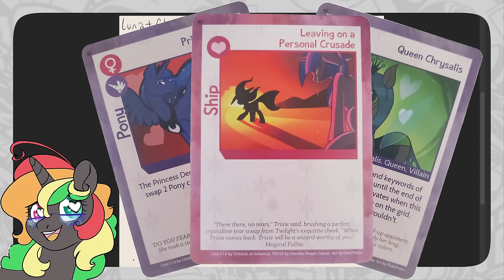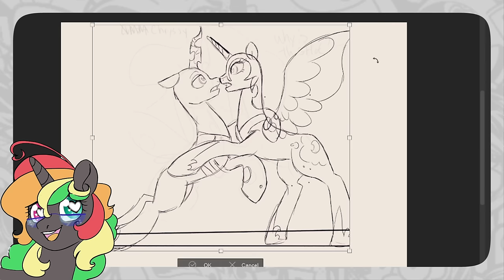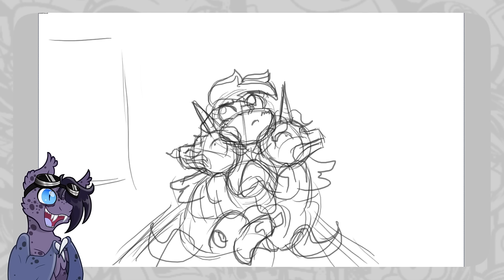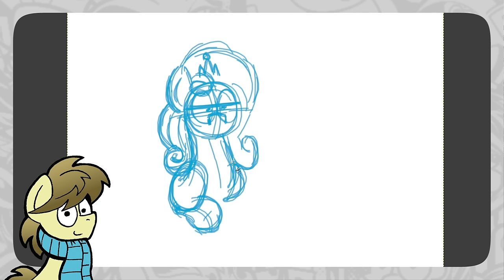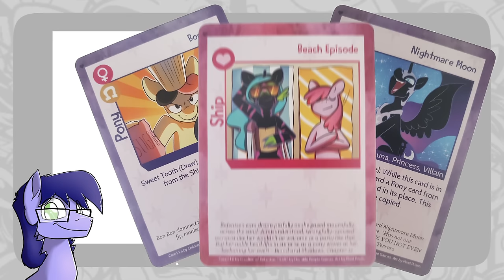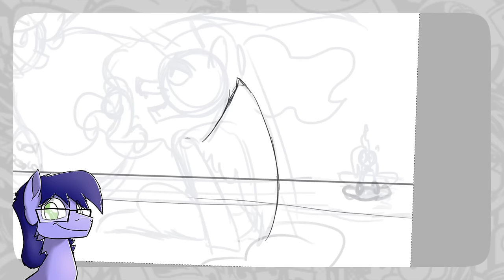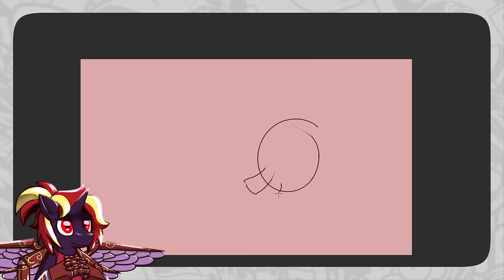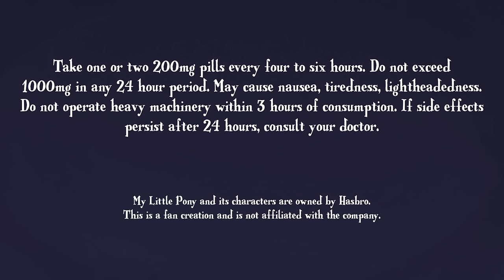Artists Draw Random Ships from Twilight Sparkle's Secret Shipfic Folder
Revisiting an old idea already? Not quite! We use popular brony card game, Twilight Sparkle's Secret Shipfic Folder, to give us random romantic situations for our beloved horses - and from beach episodes to apocalyptic bunkers, it's a wild ride of romance and war!

Background Art by Furret & PoxyBoxy

Edited by Ronin20181, Timsplosion

Draft Horses is a fan-made My Little Pony fan art series intended for an adult brony audience. Includes swearing and discussion of mature topics.